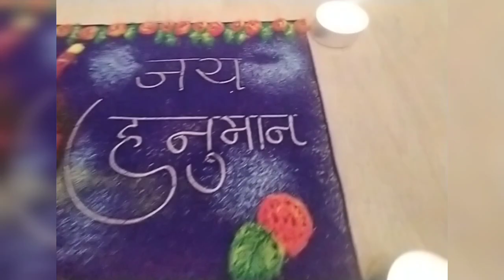Hanuman jayanti rangoli || हनुमान जयंती ची सुंदर रांगोळी